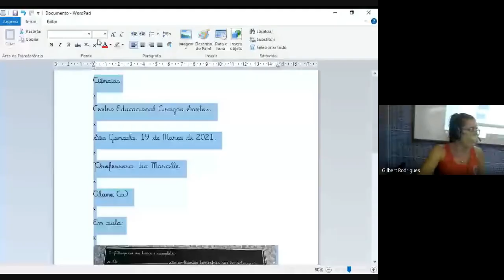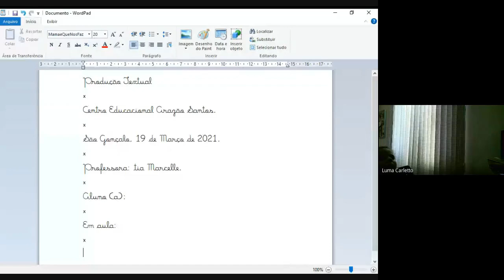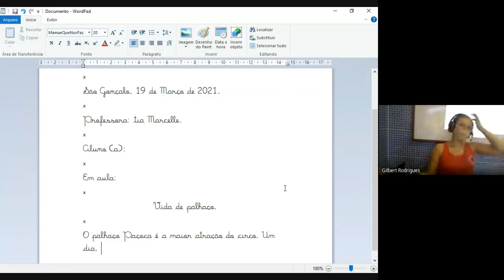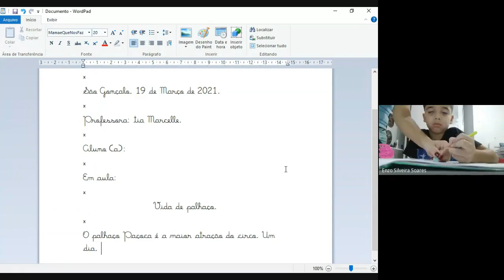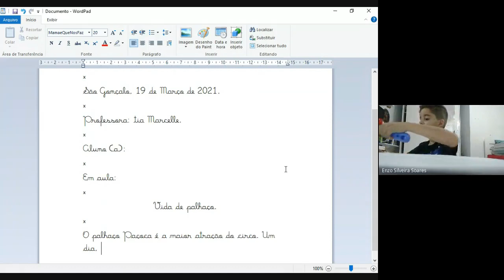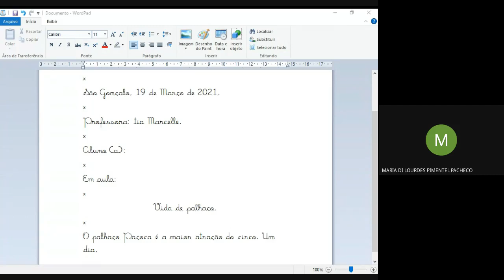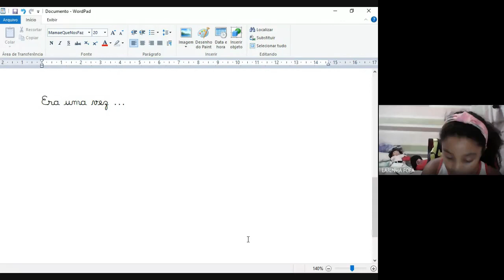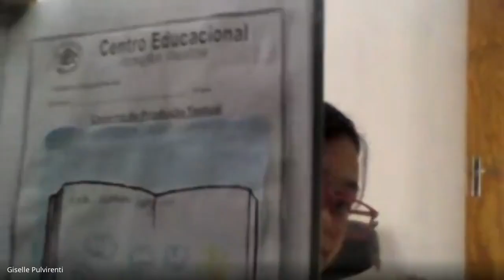2 ANO 19 MARCELLE 31